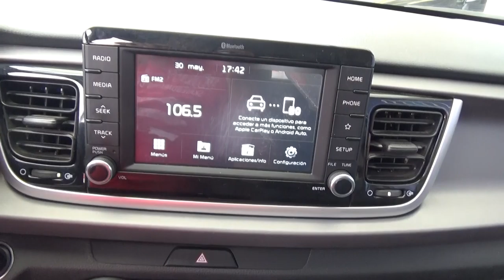Kia / Rio / 2018-je116094